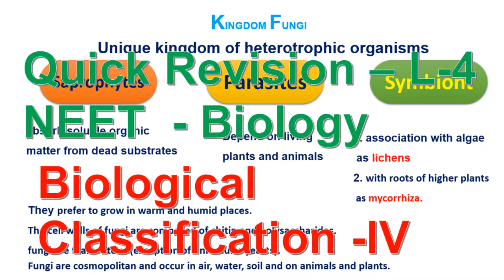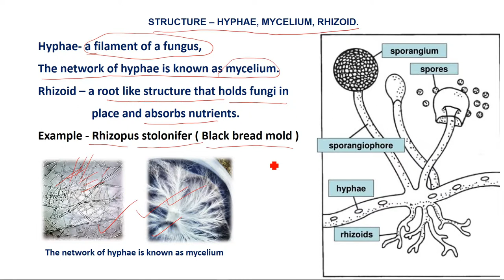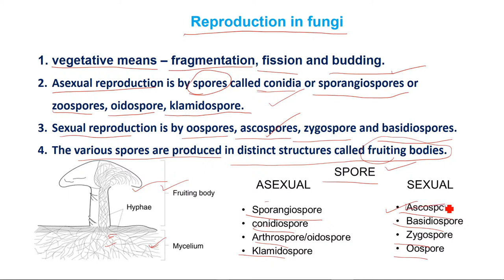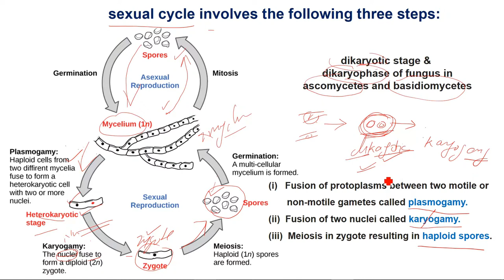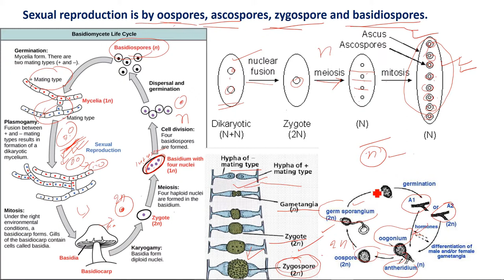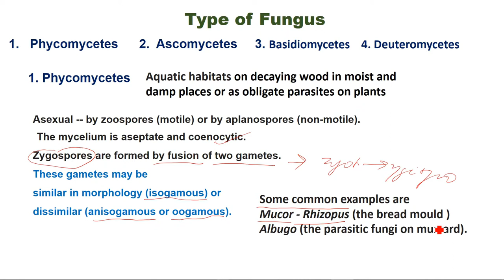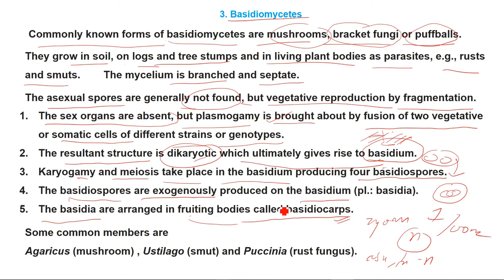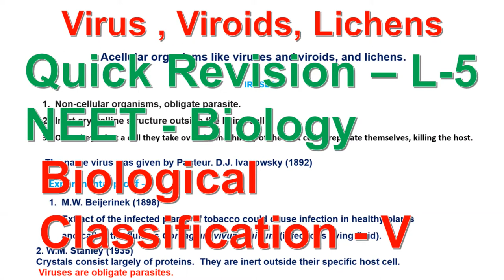L 4 II Kingdom Fungi II XI Ch2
Kingdom Fungi of NCERT Ch-2 Biological Classification.
L-4 in this series for Quick revision of Fungi,
Useful for - NEET 2019 / XI Board / Other exam.